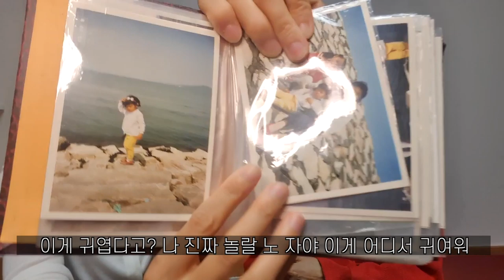부모님 눈에 비친 방송국 PD 그만둔 딸의 모습은? | 방송국PD 퇴사 이유 4탄(부모님 편)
평생 한직장 다니신 엄마와 아빠 눈에 키키의 퇴사는 어떻게 비춰졌을ㄲ1?
방송국을 그만둘 수 있었던 이유 - 부모님 편입니다!

이렇게 키키의 '방송국PD 퇴사 이유' 시리즈를 마무리합니다. 제 이야ㅋ1가 누군가에게 어떠한 기준도 되지 않았으면 좋겠고 이런 경우도 있구나~ 하는 무수한 사례 중 하나로 생각해주시면 좋겠습니다🐒👍🏽
퇴사 이야기를  그리고 특히 부모님과의 이야기를 영상에 남길 수 있어서 너무 감사한 기회였습니다
구독자님들 감사합니닷~ ㅋ1끼잇!